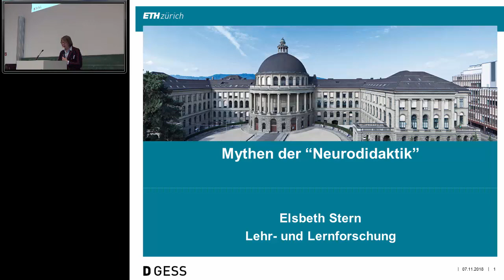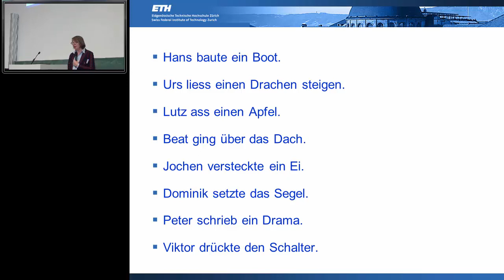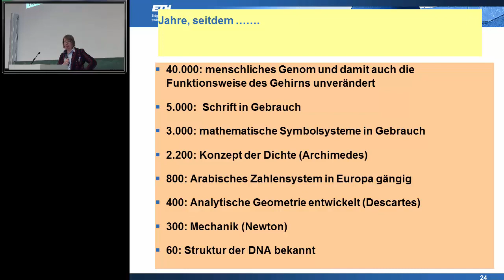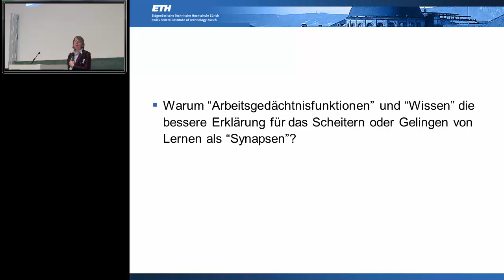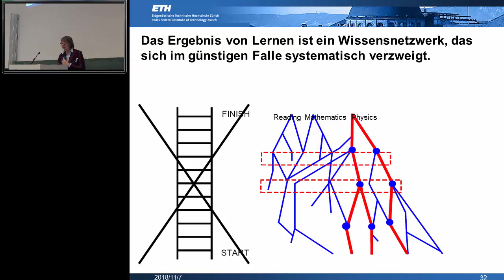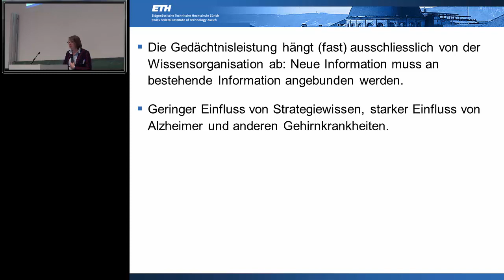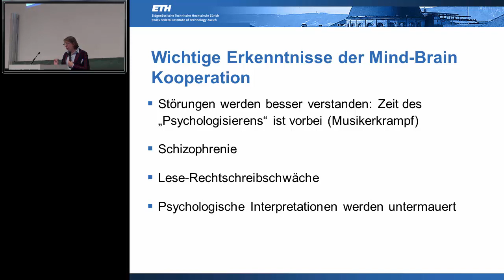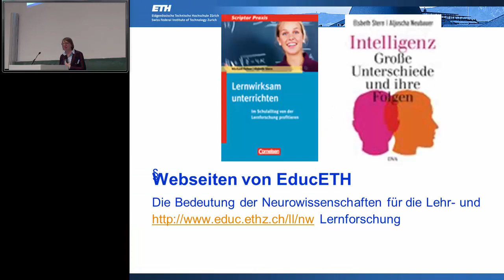Mythen der "Neurodidaktik"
Frau Prof. Dr. Elsbeth Stern von der ETH Zürich hielt diesen Vortrag am 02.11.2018 in der Christian Albrechts Universität zu Kiel. Er richtete sich an Studiernde der Weiterbildungsstudiengänge mit Masterabschluss:

"Schulmanagement und Qualitätsentwicklung"
"Kita-Master (Leitung frühkindlicher Bildungseinrichtungen)"
"Master Berufsbegleitende Lehrerbildung Mathematik"